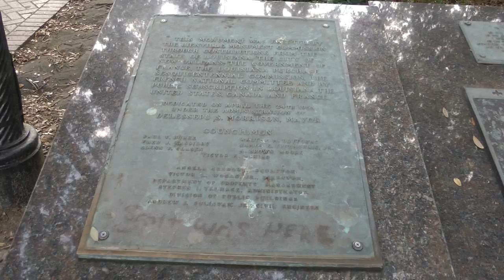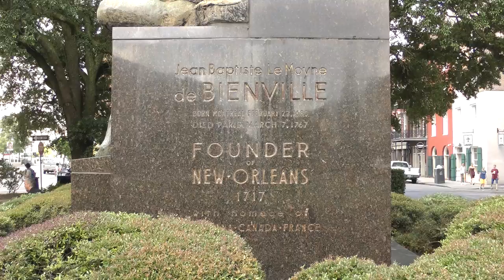statue of founder of New Orleans Jean-Baptiste Le Moyne de Bieville in New Orleans, Louisiana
This is a reasonably famous statue of the French explorer who is considered to be the founder of New Orleans, Jean-Baptiste Le Moyne de Bienville, in the French Quarter, naturally, of New Orleans as it appeared on May 20, 2019. The statue was dedicated in 1955. I wonder if Native Americans would agree this white Frenchman from Europe was the "founder?"